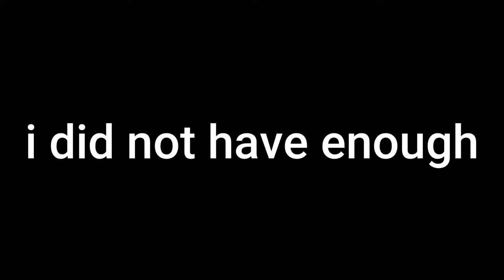A Not So Bad Start - Let's Play Minecraft Hardcore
No more cringe. Only 100 Days and normal Minecraft let's plays now. It was fun while it lasted (I might upload one more goodbye video to Noob).

In this video I start my Hardcore world and build a house without dying! WOW! How did that happen? I have no idea honestly. Stick around as I try to upload everyday being normal, not screaming, and playing Minecraft!